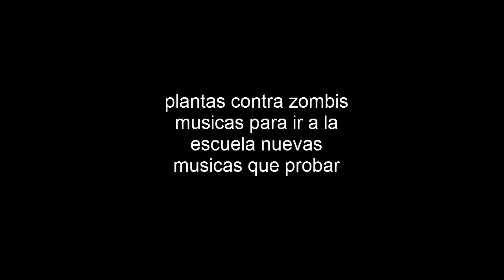los mejores titulos del mundo videos en la escuela parte 44 pvzmpiale musicas llenas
Creé este video con el Editor de video de YouTube que monton de musicas hay